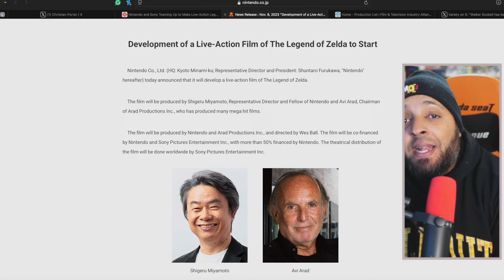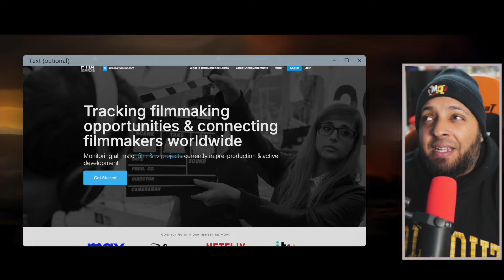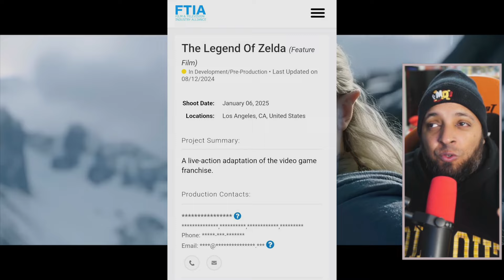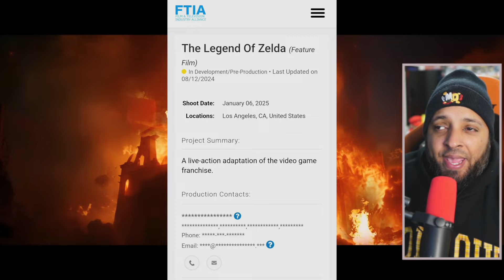Zelda Movie CAST Announcement Is Happening Soon! HUGE LEAK!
About Mike Odyssey:  Welcome! I’m your host, Mike, a Nintendo, Indie game enthusiast and content creator. The Mike Odyssey channel is a Nintendo-themed show featuring news, product reviews, and surprises. We’re all about family-friendly content here, so everyone can join in on the fun! Did I mention I LOVE Indie Games?

Don’t miss our live Nintopics Podcast every Friday night at 8:30PM ET for exciting discussions about all things Nintendo. Also, catch the new episodes of the Mike Odyssey Show every Monday, Wednesday, and Friday at Noon ET.

Memberships!
Join the Odyssey Membership for only .99 Cents a month to get access to the perks:

CHANNEL PARTNERS
Like my shirt today?

Send in your proposal along with the budget for the partnership.
Want to send me merch and products? Use the address information in our About section. (no video guarantees unless it's a partnership ad)